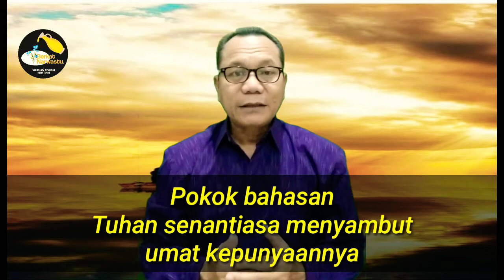Tuhan senantiasa menyambut umat kepunyaannya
Berkat Narwastu
Siraman Rohani Kristiani
Edisi, 30 September 2021